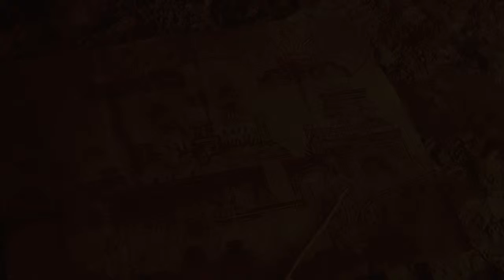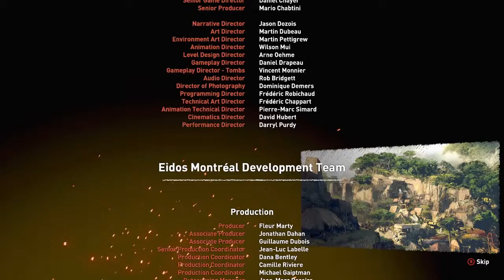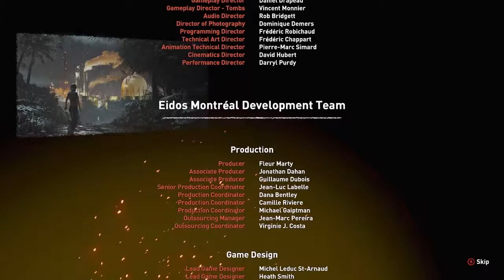BECOMING A GOD! FINALE Shadow of the Tomb Raider #16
Lara finally makes her way to the final battle place against Trinity in the finale of Shadow of the Tomb Raider. Can Lara save the world against the incoming apocalypse?